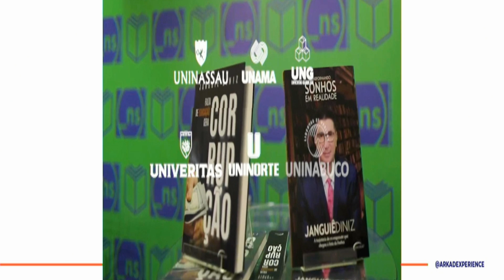EMPREENDER NA VIDA: COMO TRANSFORMAR SONHOS EM REALIDADE | PALESTRA JANGUIÊ NO ARKAD 2021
Trilhar a jornada em companhia daqueles que dividem o mesmo propósito é alcançar resultados de forma muito mais efetiva. Um obstinado não deixa ninguém para trás. Ele se inspira, motiva, inspira pessoas em seu entorno. Um obstinado é aquele que tem como propósito transformar não apenas a sua realidade, mas a de todos aqueles que estão ao seu redor. Durante o evento Arkad, do grande amigo e empresário Kaisser, tive a certeza que estava diante de uma legião de obstinados. Os maiores players do mercado, reunidos para transmitir muitos insights e partilhar conhecimento com quem deseja, de fato, transformar vidas por meio do empreendedorismo e utilizando as melhores ferramentas de Marketing Digital.

Se você gostou desse vídeo, não esqueça de se INSCREVER e de deixar o seu LIKE.

JANGUIE DINIZ